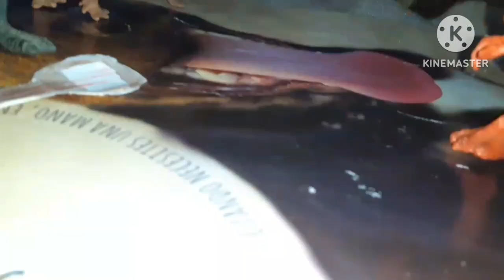porque no supiste entender a mi corazón 💔